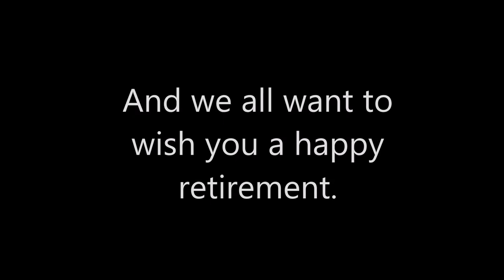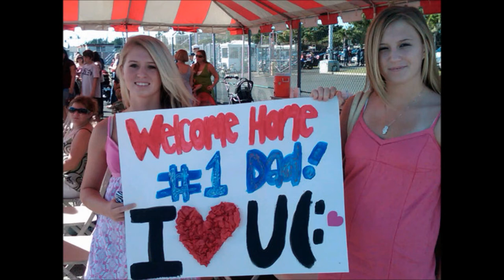Senior Chief Retirement